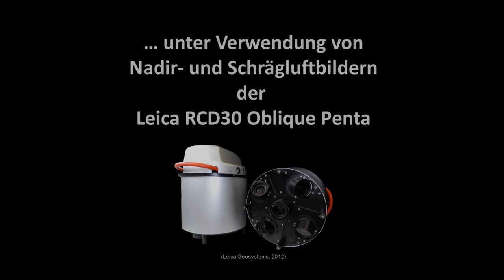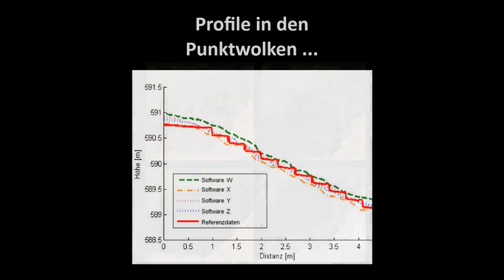Masterthesis Marianne Deuber: Oblique Photogrammetry -- Dense Image Matching mit Schrägluftbildern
Mittels systematischer Untersuchungen wurden verschiedene Dense Image Matching Algorithmen unter Verwendung von Schrägluftbildern verglichen. Für den Vergleich wurden Tiefenkarten und Punktwolken generiert und verschiedene Vergleichsmöglichkeiten erarbeitet und zusammengestellt. Basierend auf den Untersuchungen konnten Unterschiede zwischen den Algorithmen festgestellt werden. So variieren die Dichten der Punktwolken bspw. zwischen 120 Pkt./m² und 230 Pkt./m². Gleichzeitig konnten die Vergleichsmöglichkeiten auf Praxistauglichkeit geprüft werden.